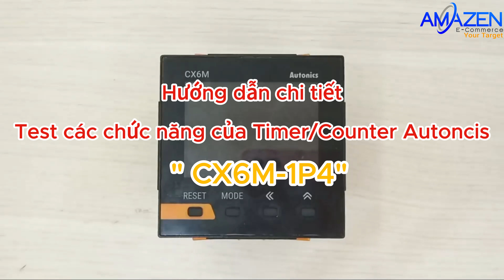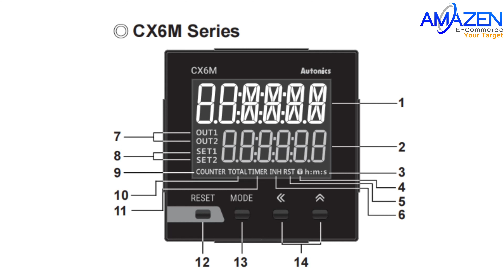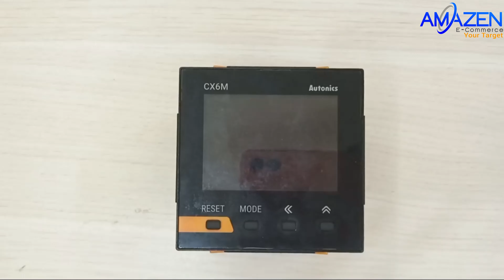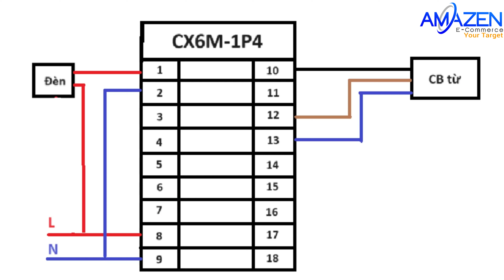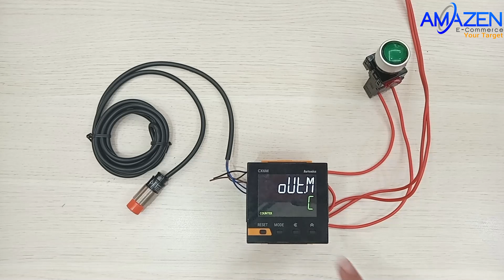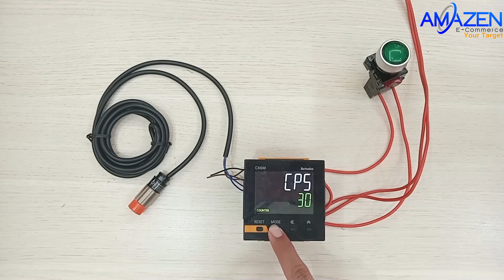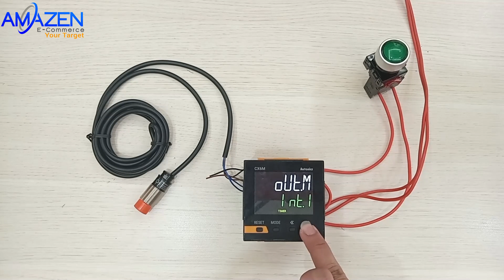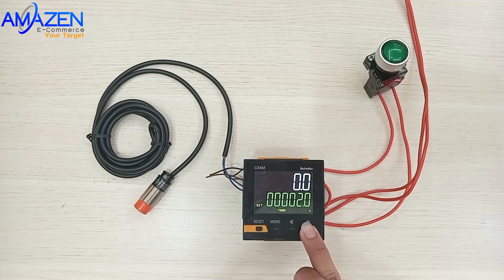Hướng dẫn chi tiết - Test các chức năng của Timer/Counter Autonics CX6M-1P4 | Amazen.com.vn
► Mua các thiết bị trong video tại:
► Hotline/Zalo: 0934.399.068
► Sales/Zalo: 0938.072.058